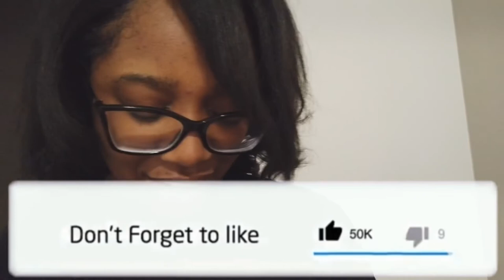MOVING VLOG: Building My Closet, New Wardrobe, Grocery Shopping Haul + MORE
♡  Timestamps  ♡
0:00 intro + Grocery Shopping
6:11 PRETTYLITTLETHING Haul
14:06 Closet Decluttering
16:00 Closet Makeover
17:23 Closet Reveal